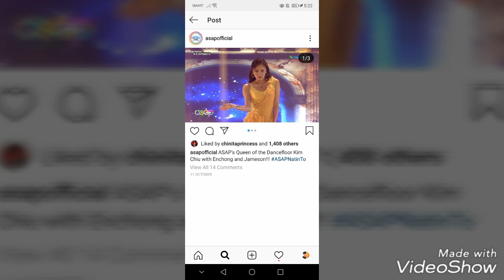ASAP NATIN TO, laban na laban ang QUEEN OF THE DANCEFLOOR ni KIM CHIU. Very Deserving!!